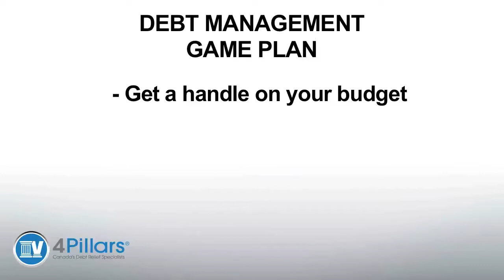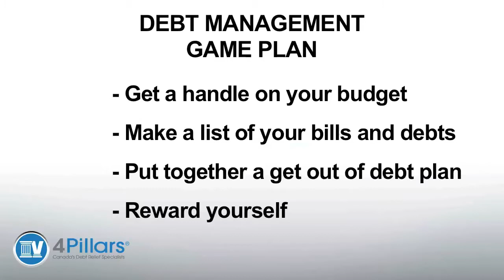4 Pillars Consulting - Brampton - Frank Eichinger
Frank explains how people who want to avoid bankruptcy can take control of their budget, make a list of their bills and debts when getting out of debt and money problems.